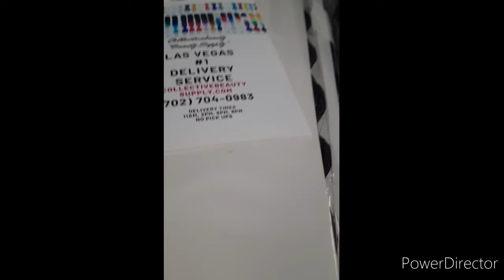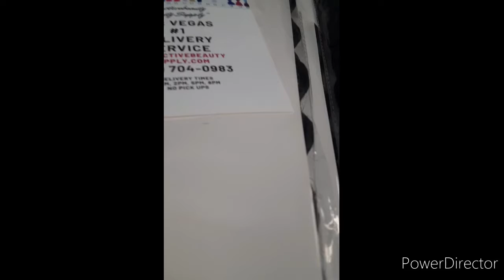Bissshhh" what You Say Jase got you today Watch"""